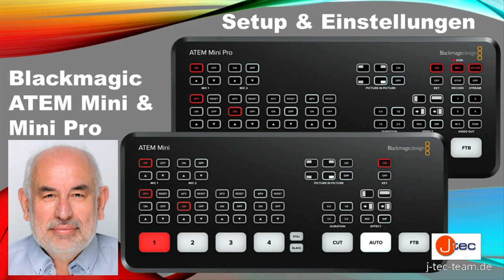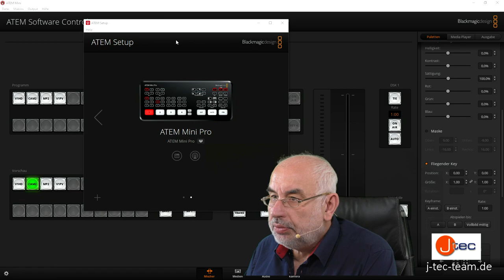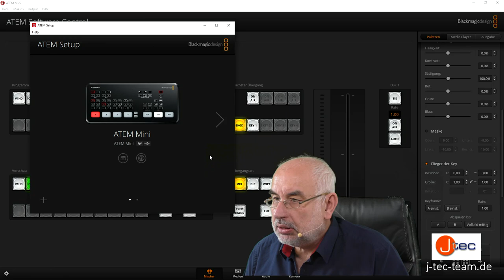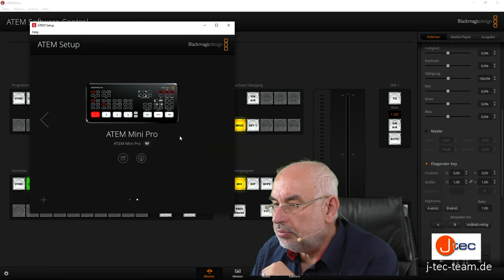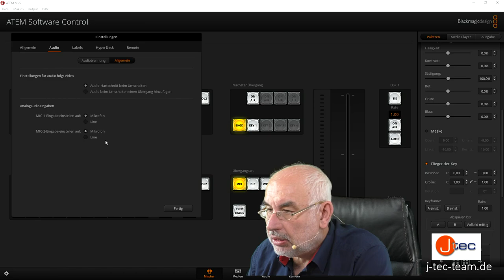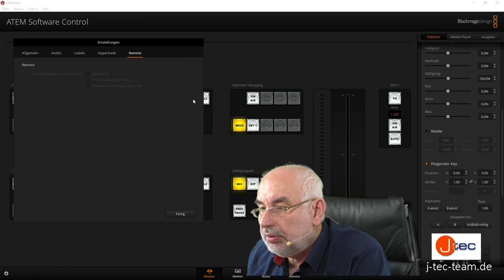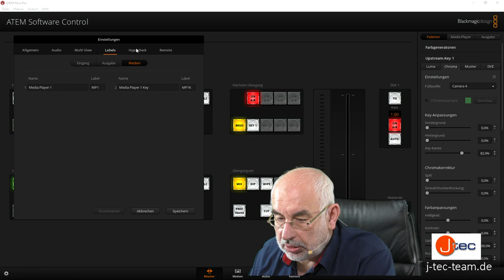Blackmagic Design ATEM Mini & Pro: Setup und Einstellungen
In diesem Video möchte ich die Möglichkeiten im Setup und den Software Control Einstellungen im Detail erklären und die Unterschiede hierbei zwischen ATEM Mini und ATEM Mini Pro aufzeigen.
Der ATEM Mini hat für mich neben dem Mini Pro seine Daseinsberechtigung, da ich für manche Anwendungen keinen Mini Pro benötige.